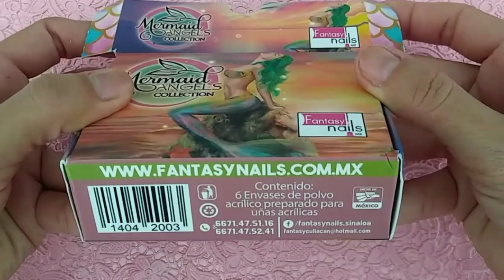Reseña de la coleccion mermaid angels de fantasy nails/review collection mermaid angels fantasy nail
Mis chicas les muestro la reseña de la coleccion mermaid angels de fantasy de como es que queda y mi opinion esperando y sea de su agrado.

Mi instagram👉

Mi face👉